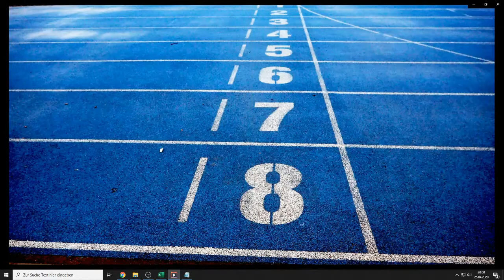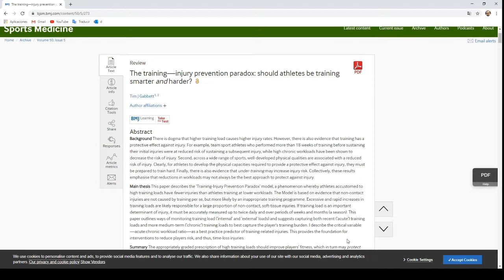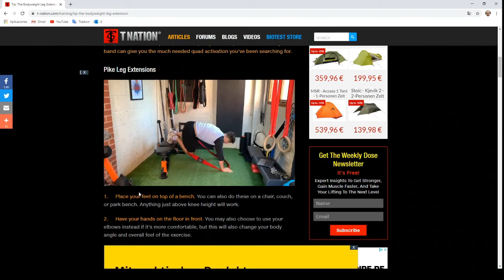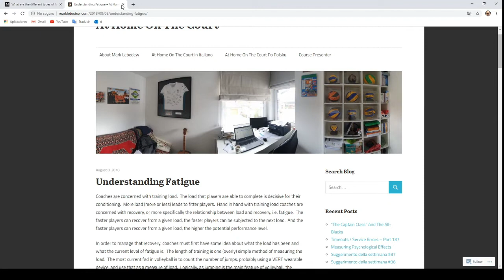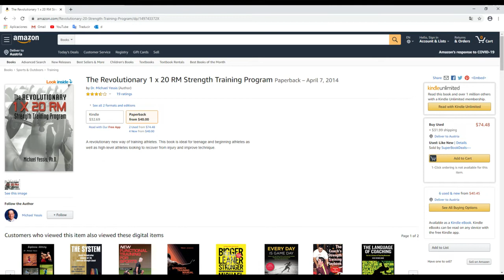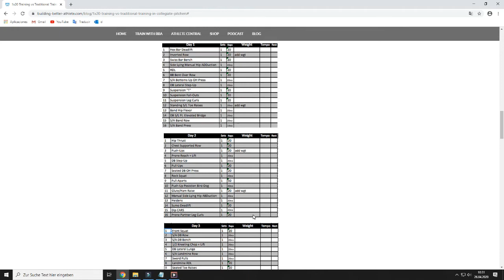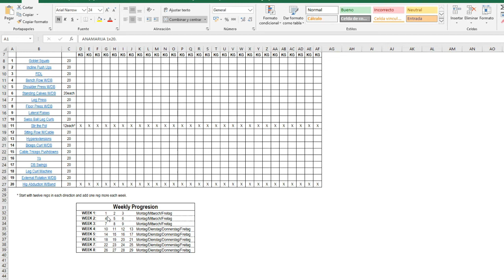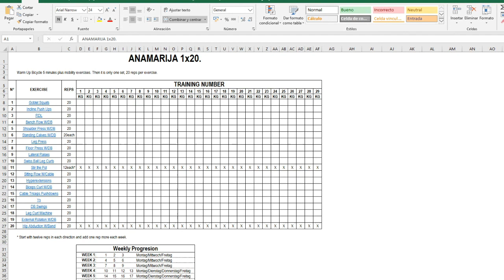Reflexiones N° 6 En Directo.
- La Paradoja Entrenamiento-Prevención. 3:49
Nuevo Ejercicio de Extensión de Piernas. 12:59
Otros Tipos de Fatiga. 15:51
El Verdadero Tamaño de los Músculos del Tren Superior. 23:57
El Método 1x20. 27:27

¡Resubido! Disculpas por los problemas técnicos a quienes estuvieron en el vivo. Ya se puede ver completo.